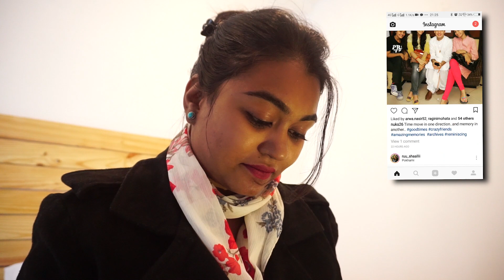Alone - Depression I Short Film I भारत मे डिप्रेसन का सबसे बड़ा कारण यही है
विश्व स्वास्थ्य संगठन (डब्ल्यूएचओ) की एक रिपोर्ट के मुताबिक 7.5 प्रतिशत भारतीय आबादी किसी न किसी रूप में मानसिक विकार से ग्रस्त है। मानसिक बीमारियां सभी स्वास्थ्य संबंधी मामलों का छठा हिस्सा हैं।

मानसिक बीमारियों की व्यापकता और उपचार प्राप्त करने वाले रोगियों के अनुपात को ट्रीटमेंट गैप कहते हैं, भारत में यह 70 प्रतिशत से अधिक है। मतलब की मानसिक विकार से पीड़ित 70 प्रतिशत लोगों को इलाज नहीं मिल पाता। डब्ल्यूएचओ की भविष्यवाणी थी की 2020 तक भारत की 20 प्रतिशत आबादी मानसिक विकारों से ग्रसित होगी।

A "Hashtag Madness" is a short film about a career driven woman named Paridhi who's living the life she's always dreamed of... online. Paridhi strives to live a balanced life: staying fit, working hard and connecting with her friends; she is creating her "image" within her broader social media friend base. But she awakes one day and realizes that her reflection is merely the collection of photos that she has shared with others. Is this her life? Or just a carefully curated brand?

Manoj Patel and Rahul Khadia, director and creator with rich experience in multi-platform storytelling and creative narratives. Driven by their passion for stories that emotionally connect, Patel is drawn to narratives that elevate women, mirror societal complications, and create dialogues among a broad audience. His directorial debut, A Hashtag Madness, premiered at the 9th National Science Film Festival, where his another film LEFT IS RIGHT was awarded the prize for Special Jury Award.

LEFT IS RIGHT Documentary.